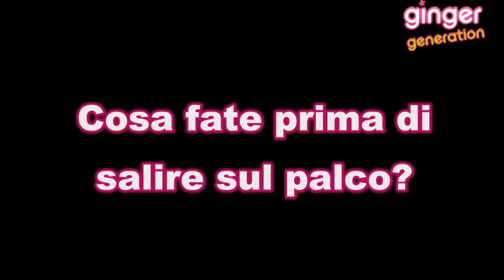5 Seconds of Summer in Piazza Duomo a Milano - Intervista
5 Seconds of Summer hanno presentato a Milano il loro disco di esordio e la 5SOS Family ha letteralmente invaso piazza Duomo.